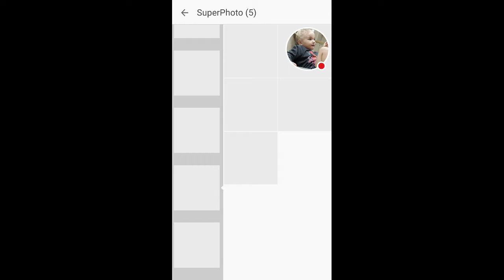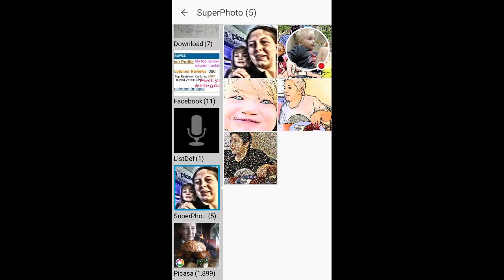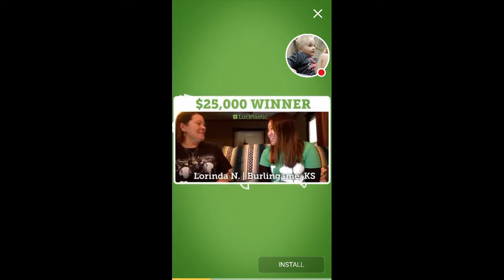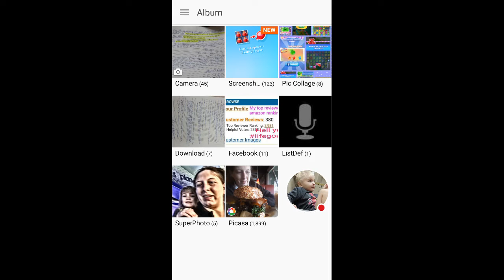Product review of Cake Swap kids game by Zyngas LIKE AND SUBSCRIBE PLZ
- it's a short minute long puppy video. Check it out to win!

1.) like the video
3.) comment the name you think he should be called
4.) share the video on: GOOGLE PLUS, FACEBOOK, AND TWITTER!

Cool keyboard

Gaming keyboard

Tons of fidget spinners

Tons of fidget cubes

*** the giveaway box has many items in it that one of my kids will pick from for the winner. The giveaway box has fidget spinners, Google play cards, Amazon gift cards, led color changing keyboards, fidget cubes, and much more. We are constantly getting things for the giveaway box and to giveaway!

*** This is our 1st giveaway on this channel (we've done some on other platforms) so please show your support and participate! Can't win if you don't play!

This is from Wikipedia about the kind of puppy he is : King Charles Cavalier Spaniel

The Cavalier King Charles Spaniel is a small spaniel classed as a toy dog by The Kennel Club and the American Kennel Club. It originated in the United Kingdom and is one of the more popular breeds in many countries. Wikipedia
Hypoallergenic: No
Life span: 9 – 14 years
Temperament: Playful, Affectionate, Fearless, Adaptable, Sociable, Patient
Colors: Black & Tan, Tri-color, Blenheim, Ruby
Mass: Female: 13 – 18 lbs (Adult), Male: 13 – 18 lbs (Adult)
Height: Female: 12 – 13 in. (Adult), Male: 12 – 13 in. (Adult)
Contest ends August 1st,2017 or when there is 10,000 likes and comments on the puppy video-depending on how this goes we will decide which one and do MORE contest giveaways!